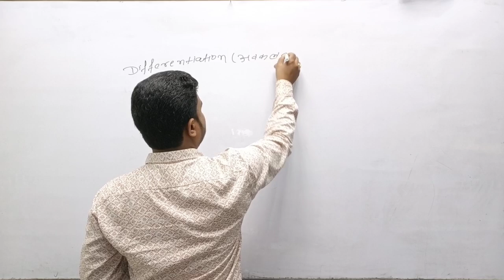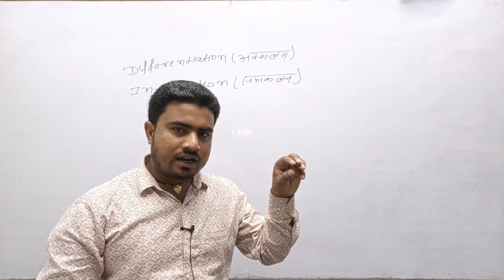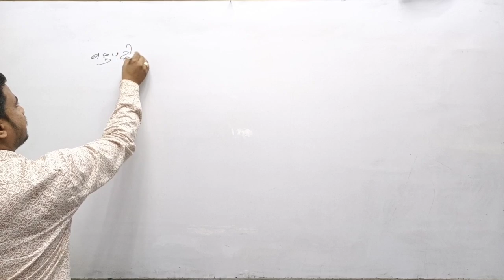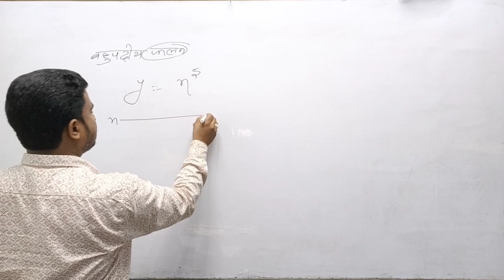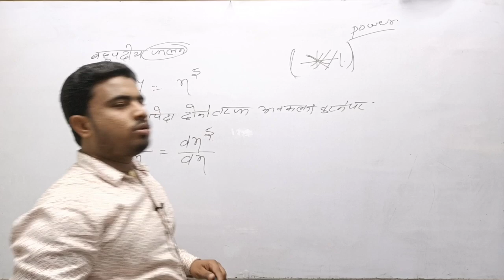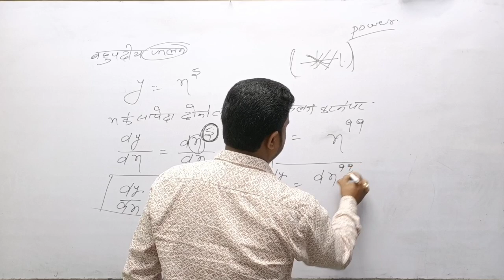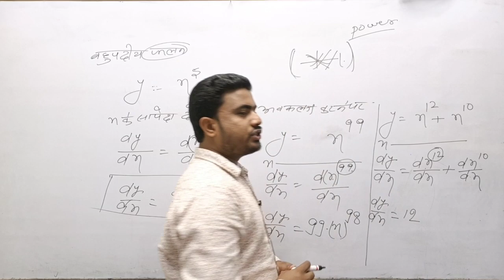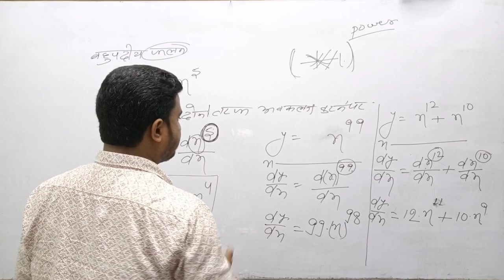Defferentiation सिखे 0 level से!!नहीं सिखाया तो पढ़ाना छोड़ दुंगा!! Defferentiation class 12th math